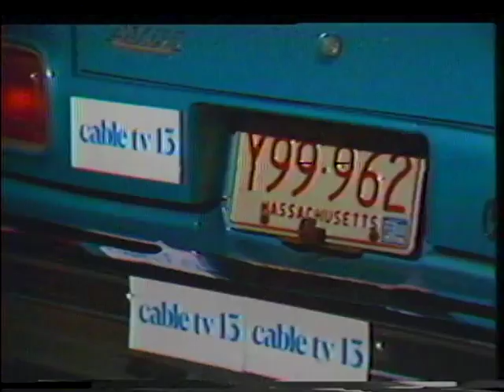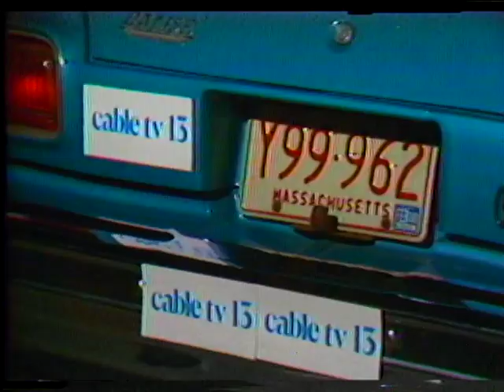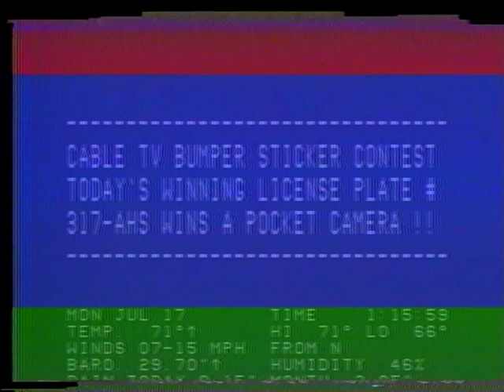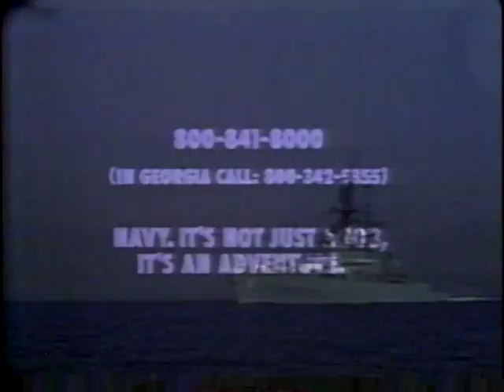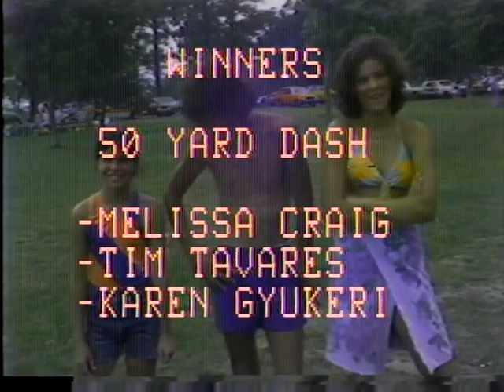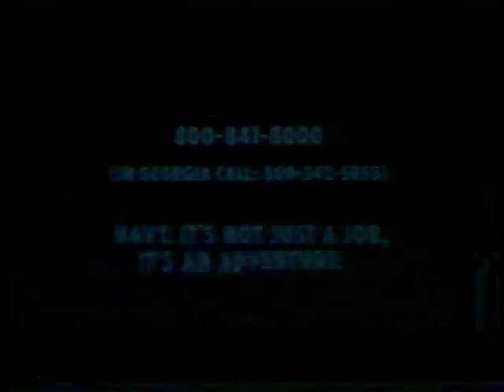The Sports Show w/Bill Walsh │ 1978 New Bedford Cable TV 13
A friend of mine used to work for Whaling city cable TV 13 in New Bedford and going through some of his old videos we came across an old sports show he did. If you recognize anyone in the video please pass it along.
The Sports Show hosted by Bill Walsh
Guest Barry Darwell WNBH
Danny's Angels vs McDougle's Cafe Softball -  Brooklawn Park
-Annette Desrosiers
-Joann Avedision
-Sue Cardoza
-Gail Camerom
-Pauline Desrosiers
-Patty Perry
-Aggie Ballard
-Sue Walas
-Lori Avedision
-Elaine Clement

Soap Box Derby
-Roger Bergeron
-Peter Botello
-Jimmy Carvallo
-Dale Jason
-Rebbecca Broadbent
-Marc Darmofal
Hawthorn Golf 4 Ball
-Paul Gurney
-Pete Gurney

New Bedford Rec Day
-Herb Rego
-Barry Meunier

Darwell